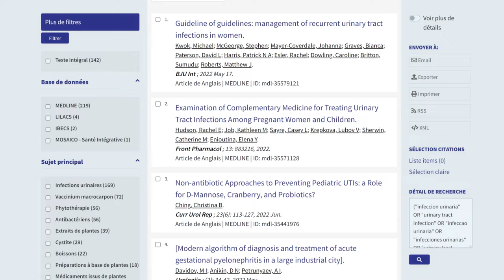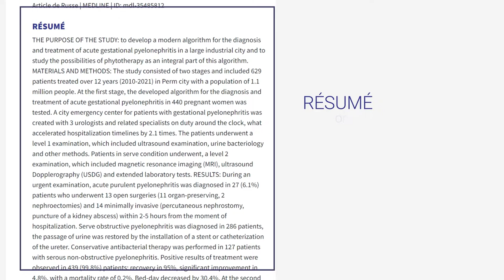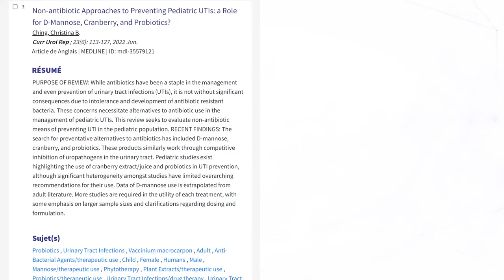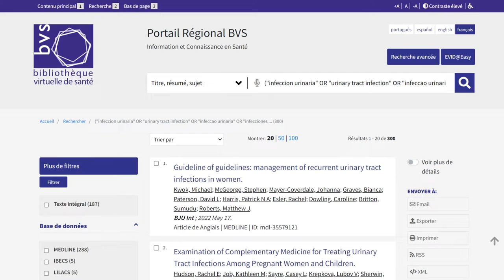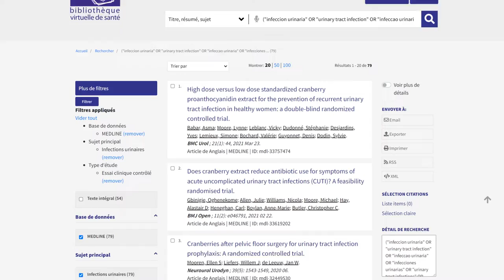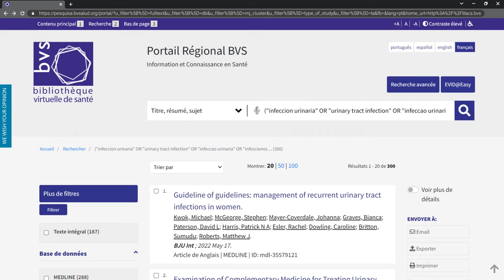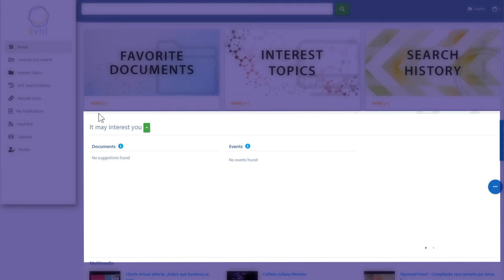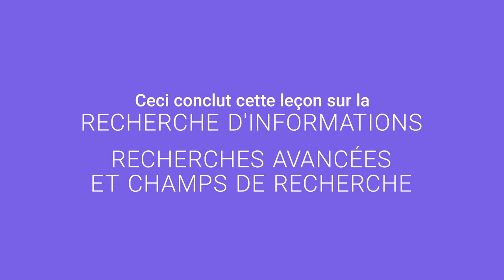Explorer le résultat de la recherche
Ce cours fait partie du cours Accès et utilisation des informations sur la santé - 2022